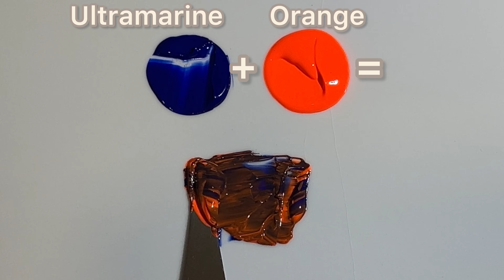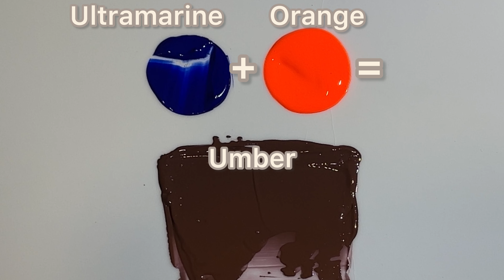Guess the final color 🎨| satisfying video | Art video | Color Mixing video |Paint Mixing Video